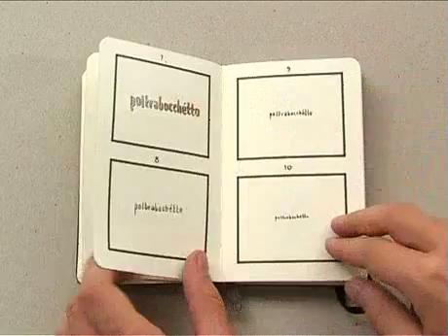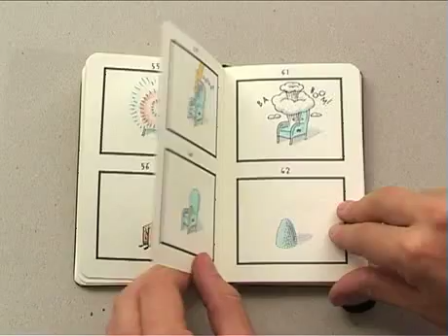Moleskine Steven Guarnaccia notebook @ Detour exhibition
Steven Guarnaccia is the Art Director for the Op-Ed page of The New York Times, part of the founding faculty for SVA's MFA Design Program, and a member of the American Institute of Graphic Artists (AIGA) and Alliance Graphique Internationale.
He has also chaired the Objects of Design jury at the AIGA, and been a member of illustration juries for American Illustration, the Society of Illustrators, and the AIGA. He also teaches at Parsons The New School for Design.
The hyperbolic and exhilarating illustrations make up a storyboard in the classic style of cartoons.